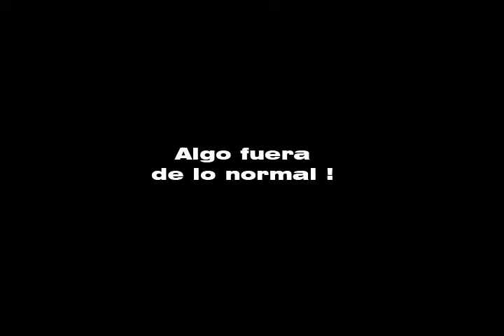Algo fuera de lo normal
I made this animation for a College work it´s really short, but with a really crazy history...enjoy it !